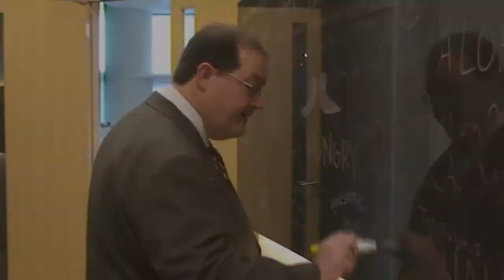Frank Wolfe, CEO of HFTP, visits UNLV Singapore!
CEO of HFTP Mr. Frank Wolfe pays UNLV Singapore a visit in April

Put together by the managing team of the UNLV(Singapore Campus) Podcasting Studio